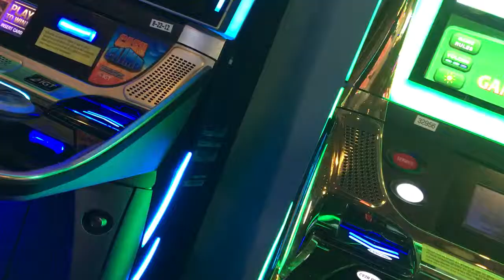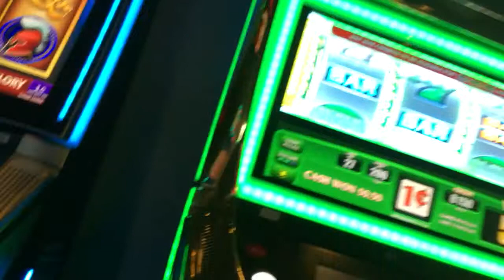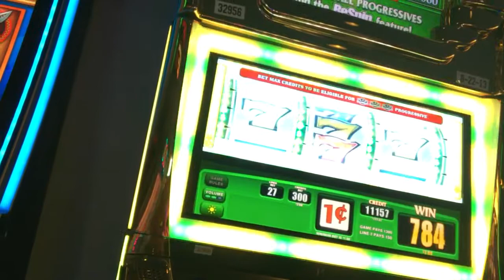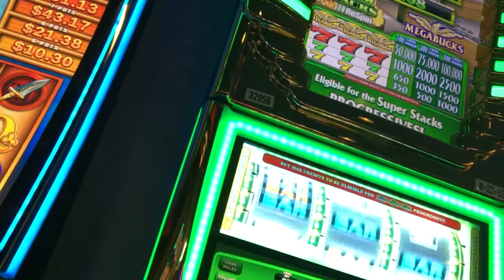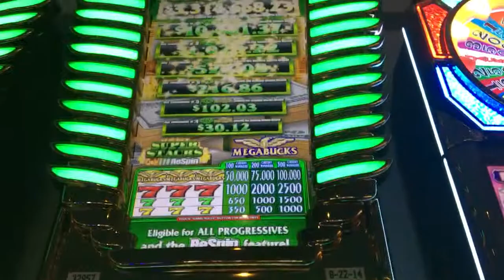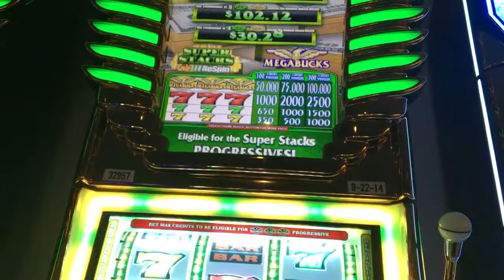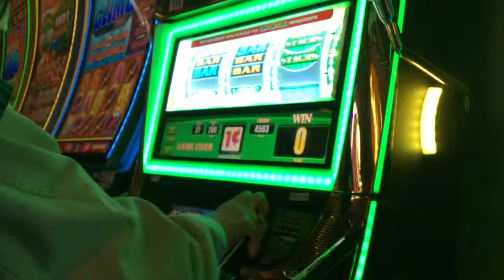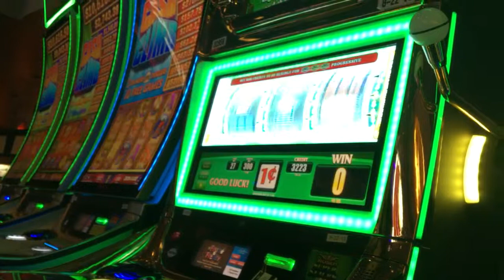Megabucks slot machine play''